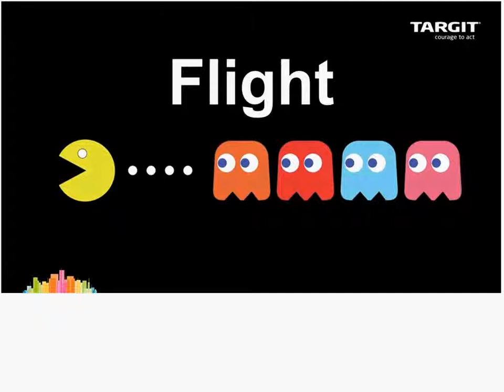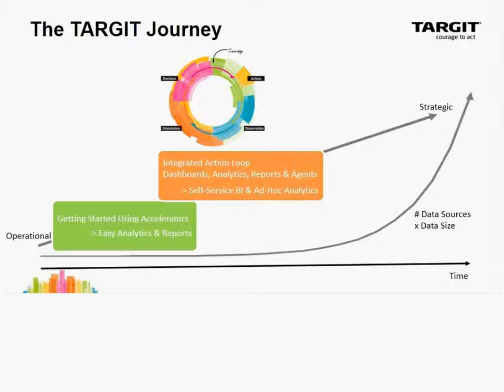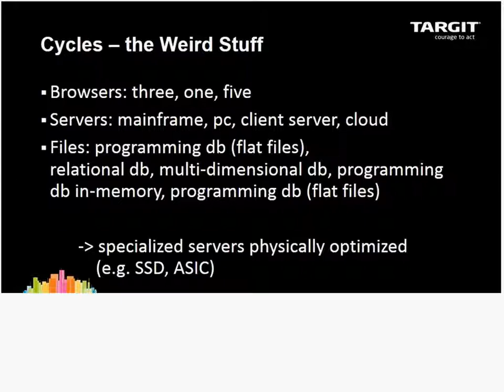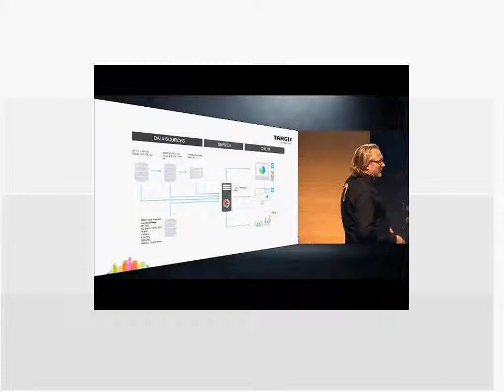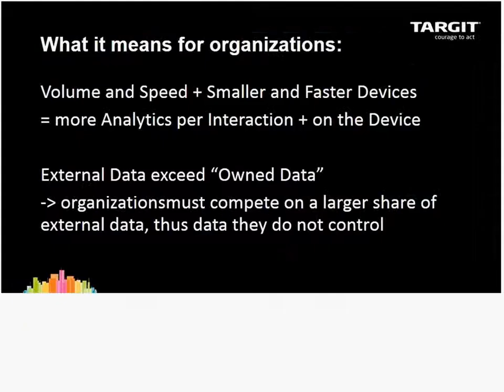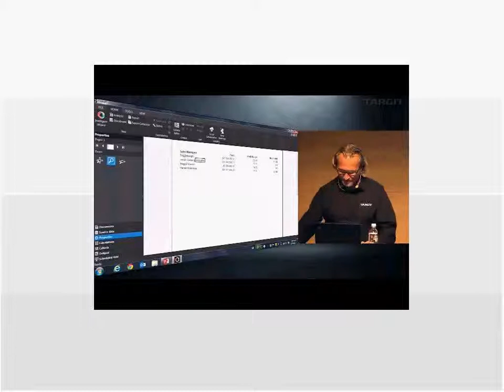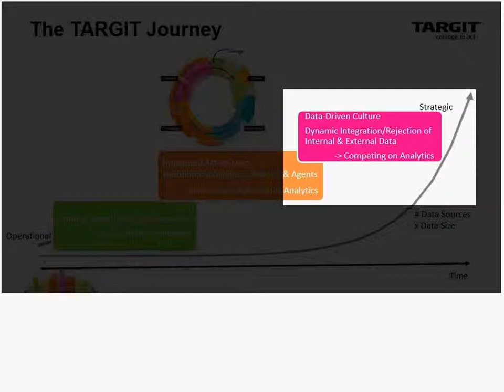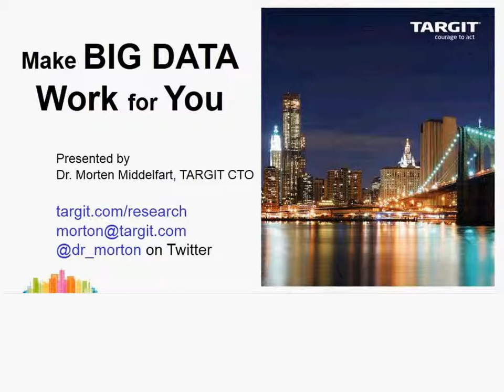Enterprise Data World Webinar: Make BIG DATA Work for You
TARGIT CTO Dr. Morton Middelfart has professionally devoted himself to one thing: turning DECISIONS into ACTION faster, more efficiently, and more intelligently than ever. He continues to develop patented features that zero in on solving the challenges that companies face every day. One of those challenges is harnessing the massive amounts of external data relevant to your company. Big data is ... well ... big. And companies that don't learn from it and adapt will be quickly left in the dust. Join Morton for his session "Make BIG DATA work for you" and discover how to get the most out of your big data through Business Intelligence.

What you'll learn:

- Why external data is increasingly important to today's businesses
- Exciting new technologies developed to help you make sense of the growing amount of Big Data
- How to measure and monitor consumers' sentiments about your company
- What your external data says about your internal data
- What you need to take action to constantly stay ahead of the curve